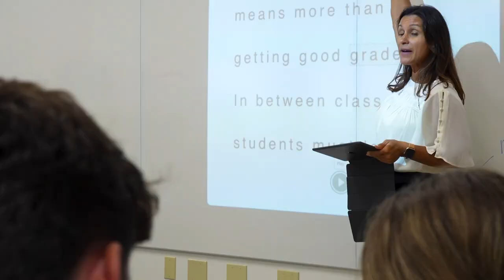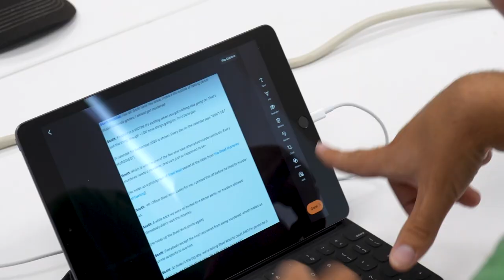The Program for Advancement of Learning (PAL) at Curry College